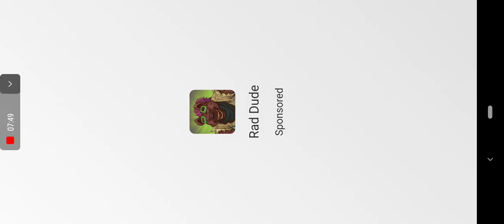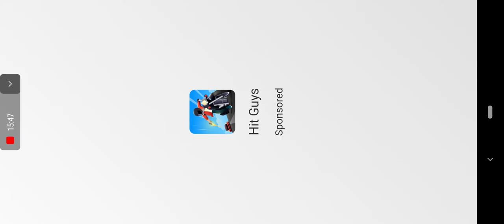Pro League Soccer Android Sports Gameplay Walkthrough 2021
Pro League Soccer

Select and upgrade your club!
After tough weeks, advance from the lower leagues to the upper leagues. Every season, join the league's national club cup and After a good season, get the chance to appear in the league of stars!

Become the king of the continent with your national team!
Join the league of nations and combat for the cup. Also, take part in many cups with play-offs and show yourself!

Gameplay:
Provide 360-degree flexibility of movement with fluent controls and character physics. Feel the reality with directional passes and shots.

Ball Control:
Throw curvilinear shots with improved ball physics. Provide instant ball control and shots with accurate timings.

Artificial intelligence:
Play against compeller and tiring, realistic Artificial intelligence modes. Fight opponents who are constantly looking for your deficit and looking for opportunity.

Edit All Data:
You can edit all Competition, Team and Player names in the game according to your preference. You can also load unique to yourself logos for teams from the internet.

Club-Leagues
England
Spain
Italy
Germany
France
Turkey
Portugal
Russia
Brazil
Argentina
Mexico
USA
South Korea

Club-Tournaments
Domestic Club Cups
European Stars League
American Stars League
Asian Stars League

National-Cups
World Cup
European cup
American Cup
Asian Cup
African Cup